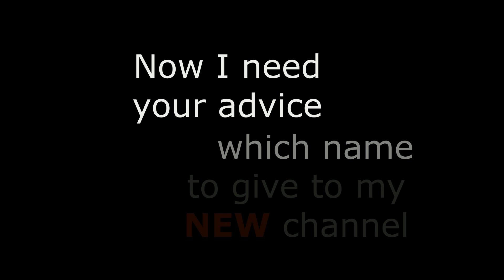งานถนัดผมเลย / รีวิวกราฟฟิกการ์ด / เตรียมเปิดช่องใหม่ครับ Unboxing Graphic Card ASUS RTX 2070 SUPER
made in collaboration with New Era Creative Lab
พูดแบบไม่ต้องมีสคริป ไม่ต้องหายใจ ชอบแบบนี้ครับ งานถนัดผมเลย รอติดตามช่องใหม่ของผมด้วยนะครับ
งานถนัดผมเลย / รีวิวกราฟฟิกการ์ด / เตรียมเปิดช่องใหม่ครับ
Unboxing Graphic Card ASUS ROG STRIX RTX 2070 SUPER
one of the best graphic card for gaming in 2020